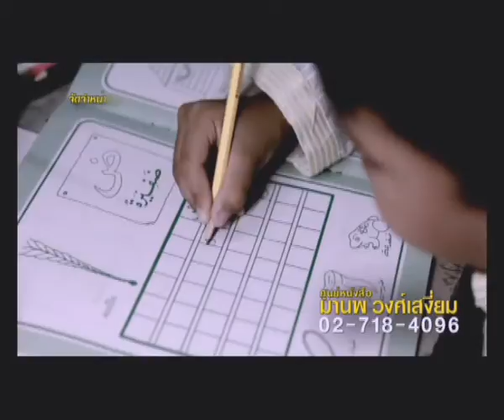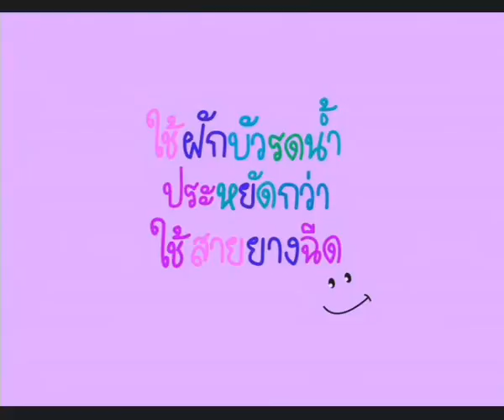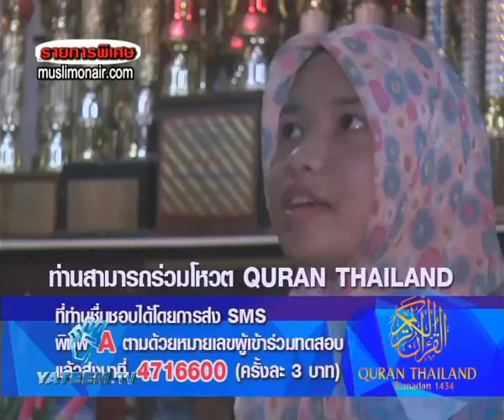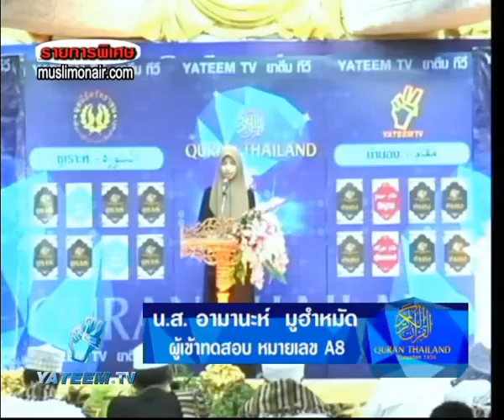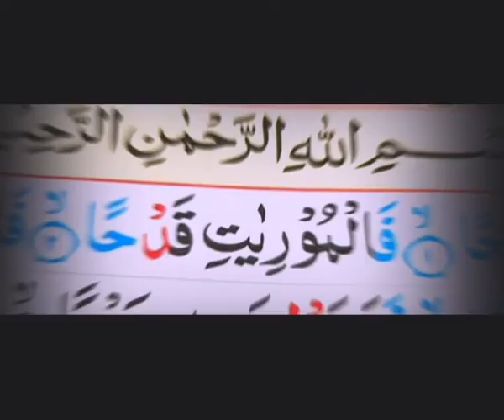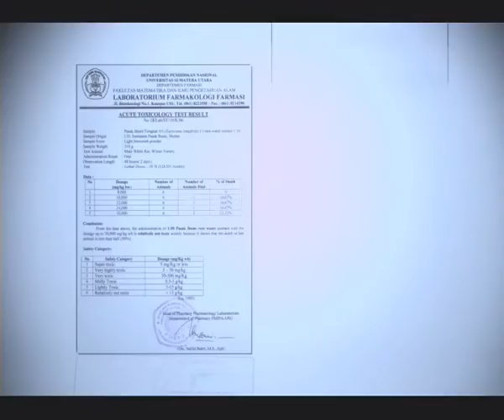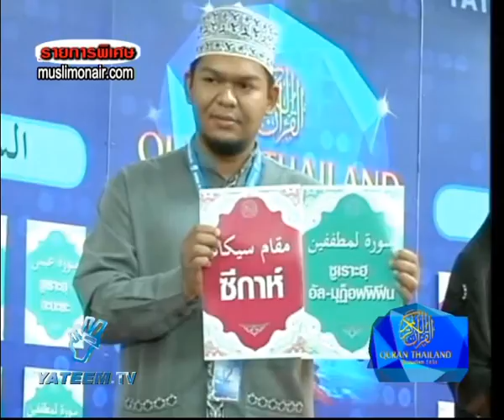กุรอานไทยแลนท์560802 จัดโดย มูลนิธิศรัทธาชน และ ยาตีมทีวี